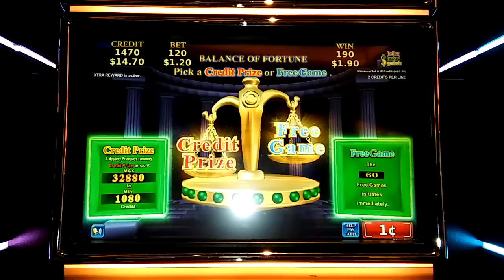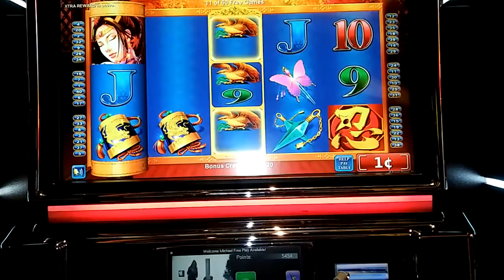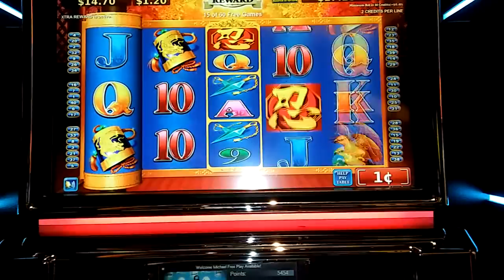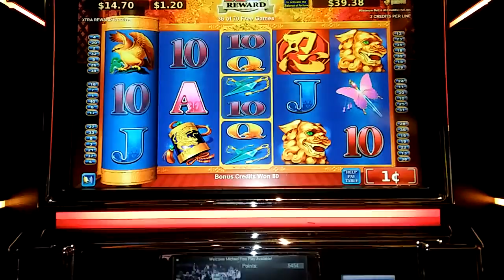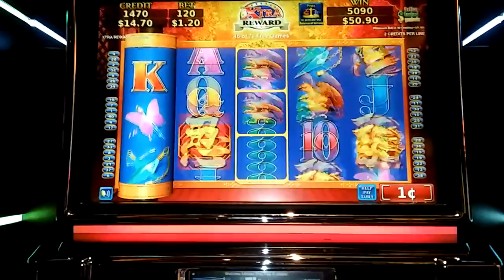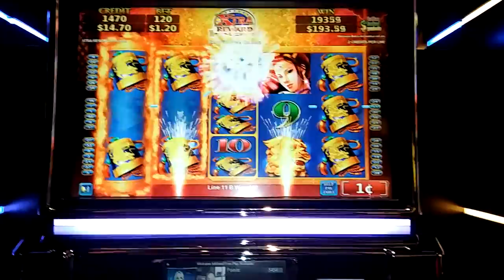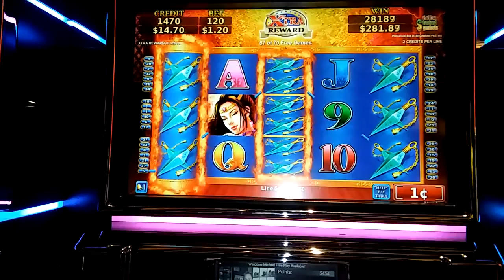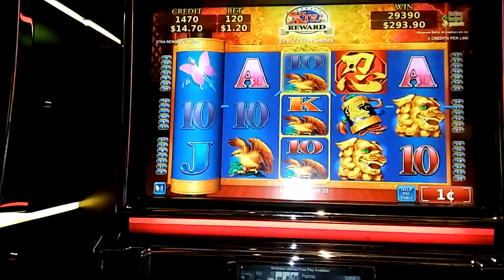Kunoichi's Fortunes slot machine free spins cha ching baby